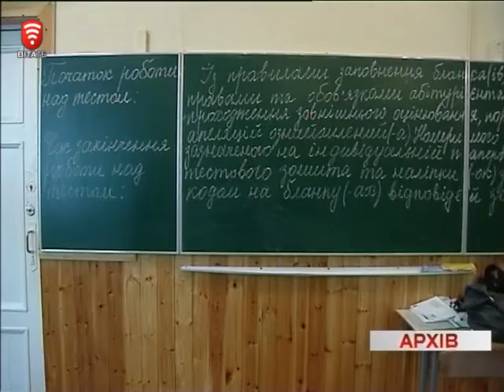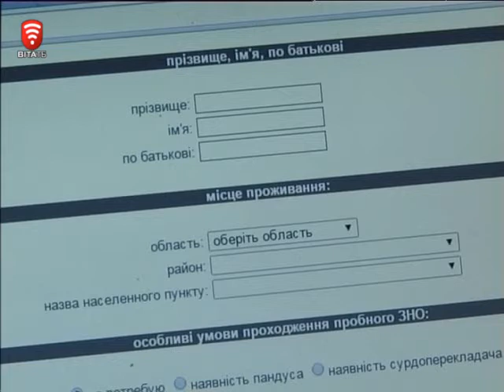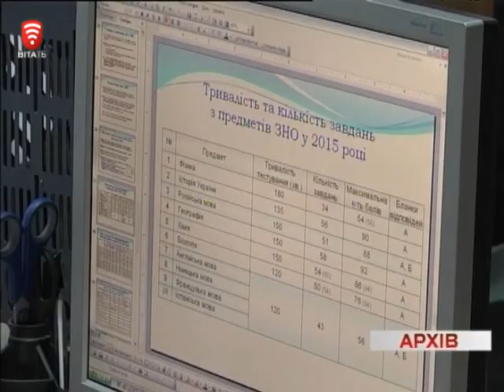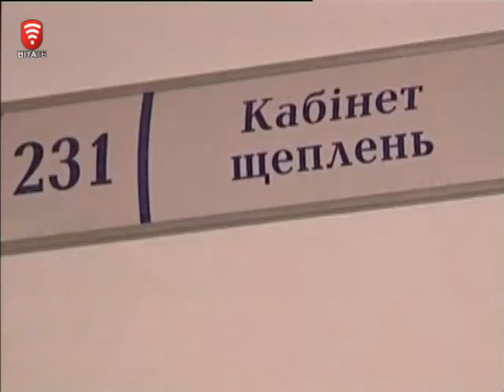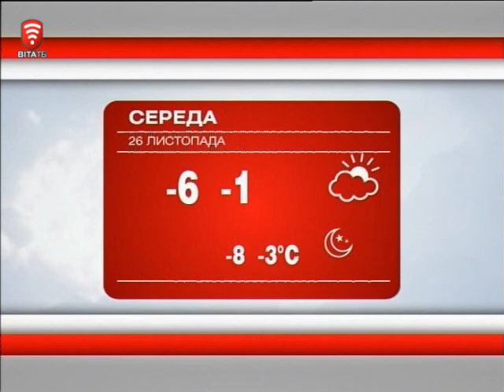Телеканал ВІТА новини 2014-11-25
СЬОГОДНІ У ВИПУСКУ:
Кадрові питання - чому депутати не квапляться їх вирішувати?
ЗНО 2015-ть - новий рік - нові правила
Ветеранам - капремонт. Держава платить
Работоргівля 21 століття - що треба знати
БЦЖ для немовлят - бути чи не бути вакцинації